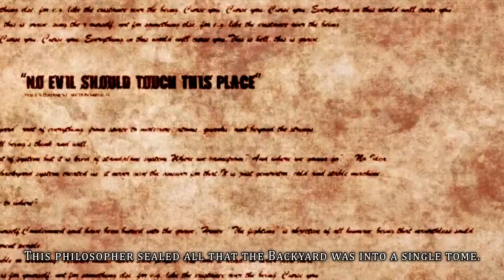'GUILTY GEAR Xrd SIGN ' Arcade